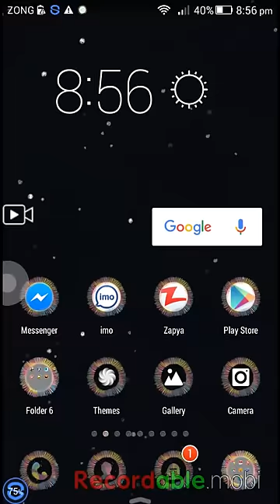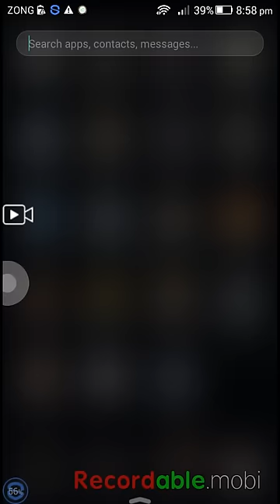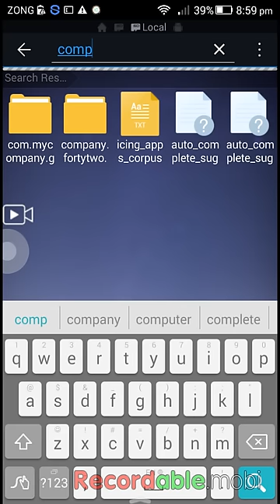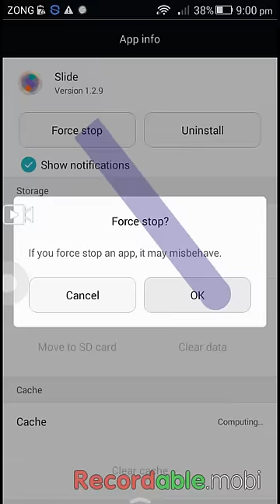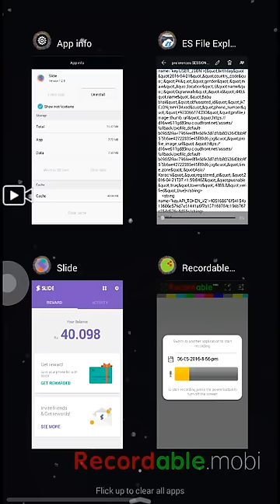SLIDE HACK very Easy 101 :-)